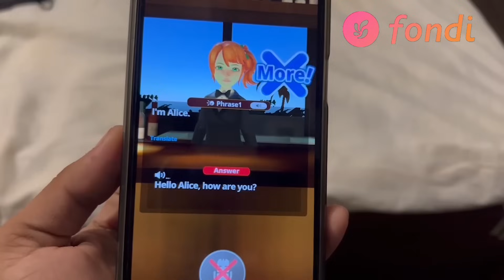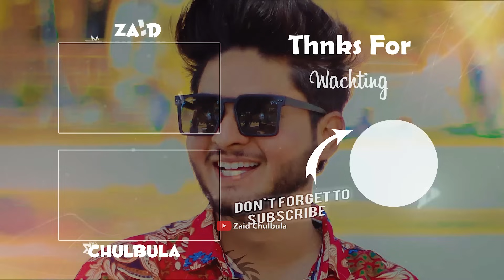Girlfriend Voice Message Prank | Prank in Pakistan | Zaid Chulbula